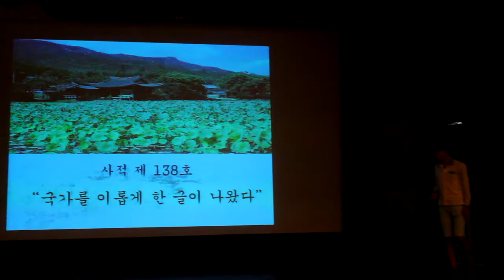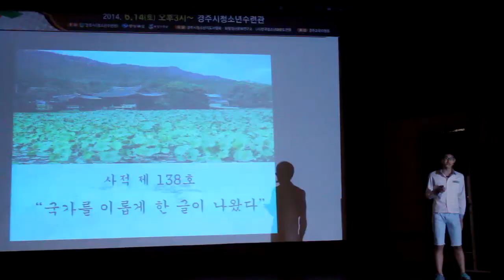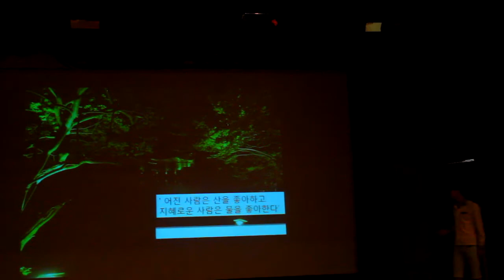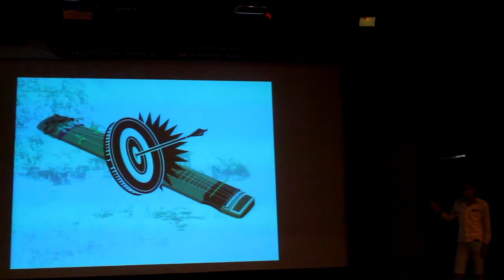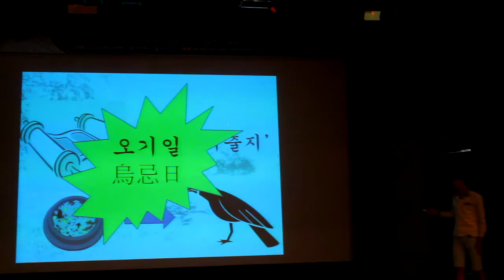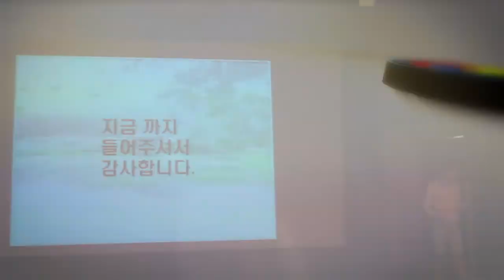청소년 경주 역사문화해설 경진대회 우수상 발표 청소년 대한사랑 회원 신라중3 최승준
2014년 6월 24일 경주시 청소년 수련관에서 청소년 경주 역사문화해설 경진대회를 개최하였습니다.
경주지역 청소년 대한사랑에서 청소년 4팀이 진출해서 중등부 신라중 3 최승준 학생이 우수상을 받았습니다.
발표영상을 그대로 담아봤습니다. 대한사랑 화이팅!!!